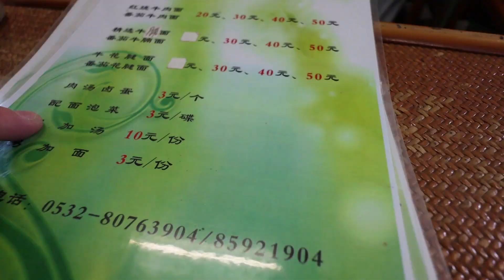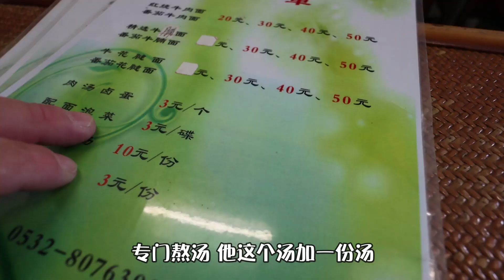青岛开了21年的面馆，主打台湾牛肉面，最贵50块钱一大碗面！【文哥探店】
再难找到饭馆，也难不住好吃货！大家好，我是杰哥。今天在青岛基隆路这边，吃一家牛肉面，开了21年的面馆，主打台湾牛肉面，最贵50块钱一大碗面！居然觉的海峡那面的他们真的快要回家了，祈祷这世界和平！